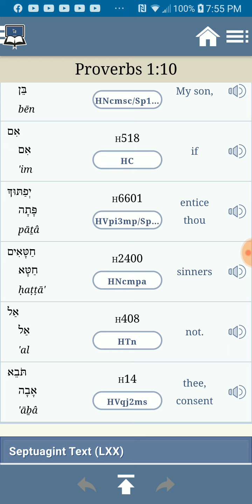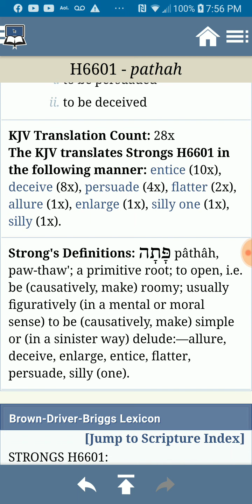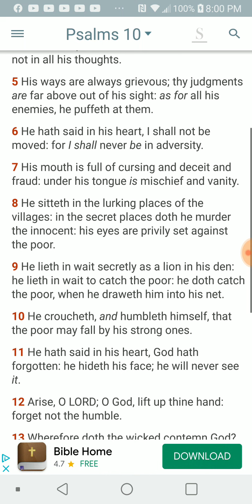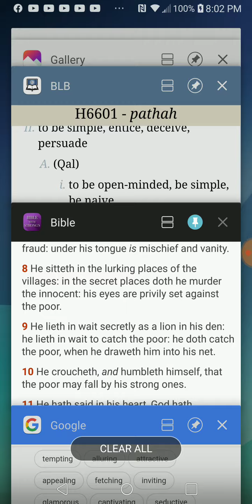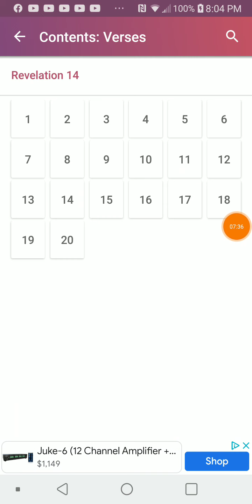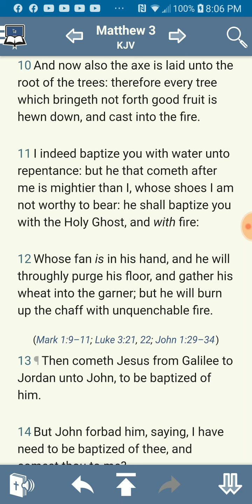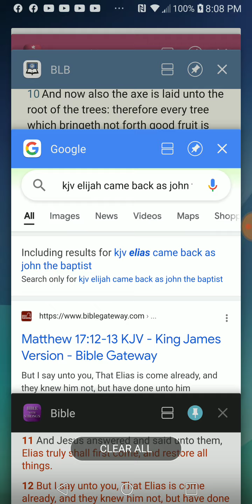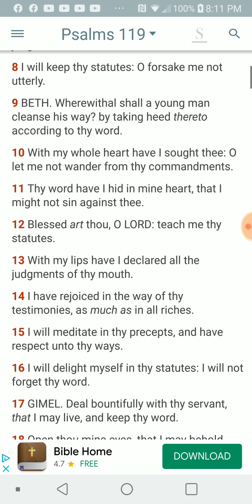PT.4 of 5 , The Purification of the elect